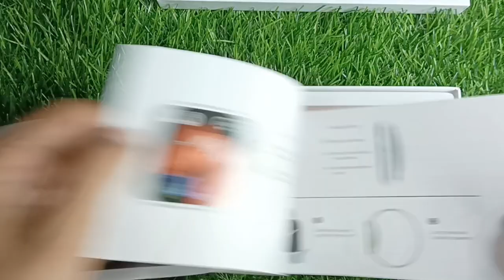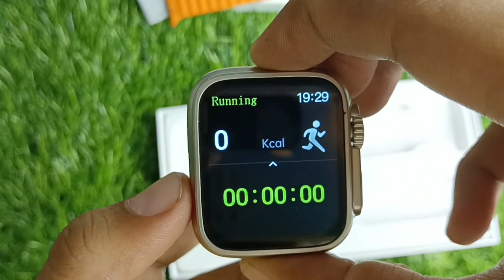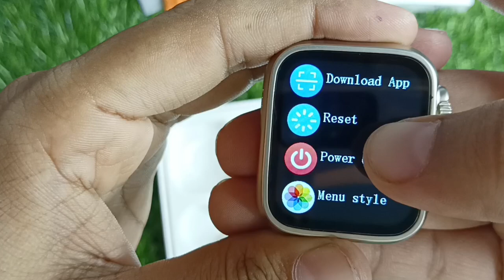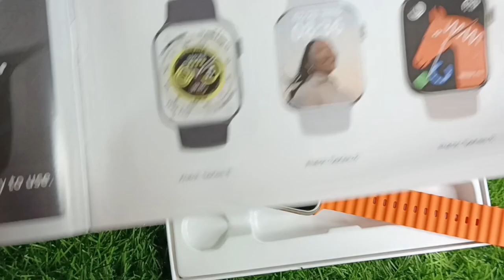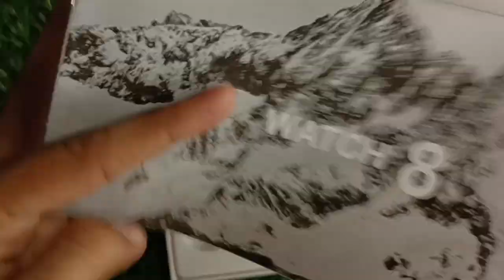kg8 ultra, series 8 ultra with 🍎 logo, sabse sasti ultra with logo ₹999, s8 ultra smartwatch